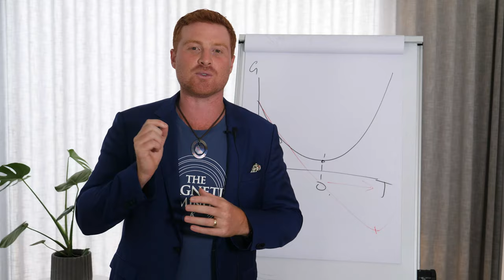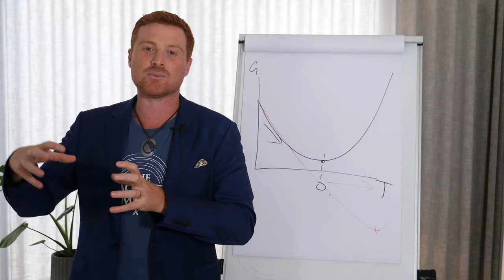Superconscious Creation Principle #9 - Every Organism Evolves (9 of 12)